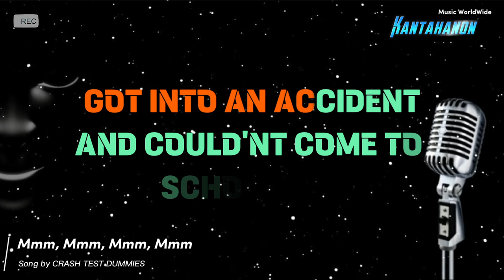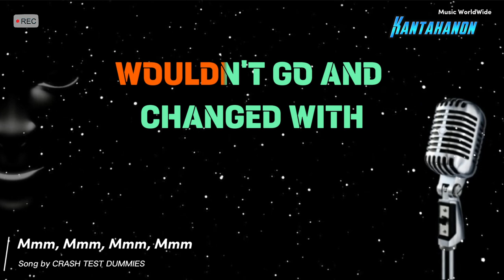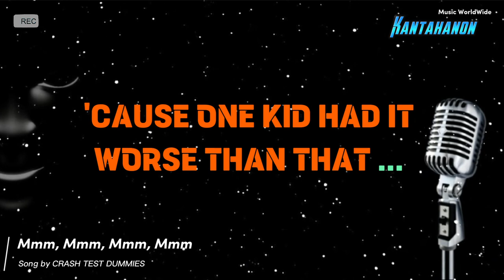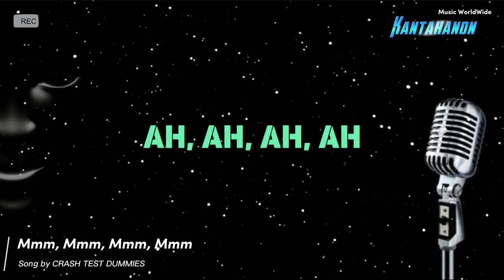Mmm, Mmm, Mmm, Mmm (CRASH TEST DUMMIES) Karaoke Lyrics🎤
Mmm, Mmm, Mmm, Mmm by CRASH TEST DUMMIES karaoke original music tracks lyric version.

KANTAHANON KARAOKE
PROKAR KARAOKE